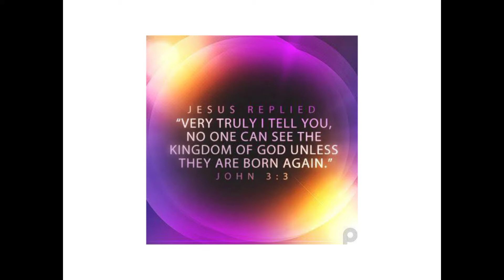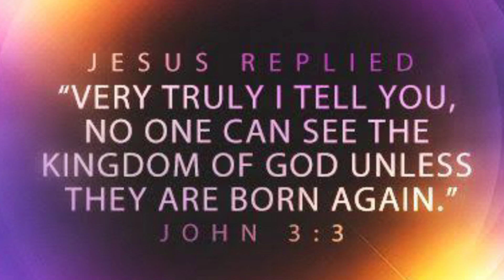How To Destroy the Spiritual Strength Of The Caliphate: National Restoration Program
@globalchristianupdat  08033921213. series of teaching on the 16 Steps To Collapse the  caliphate and restore Our Nation